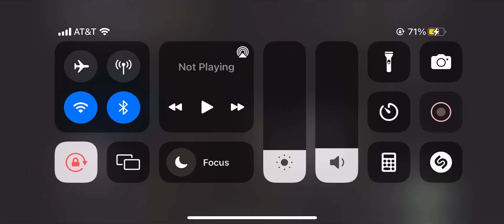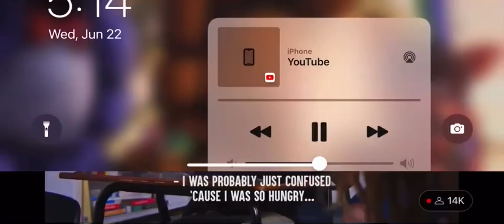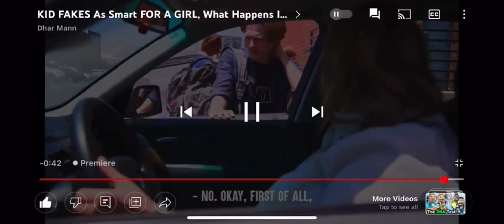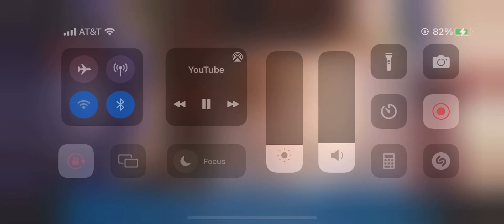Kid fakes being smart